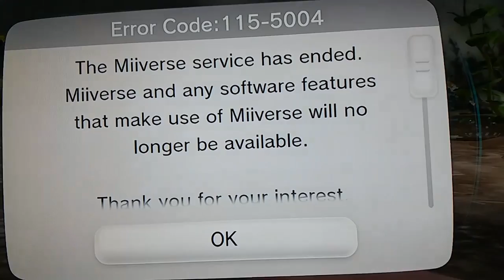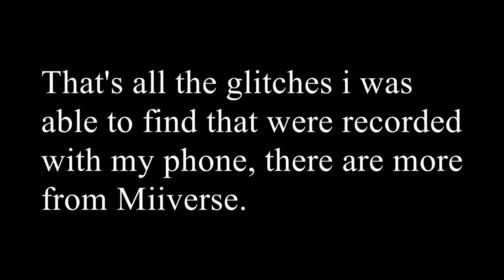My Recorded Glitches (2011 - 2019)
Everything i recorded, from 2011 to 2019, just recently i discovered a glitch on Super Mario 3D Land (that's a separate video) AFTER i started compiling everything for this video. The 2011 videos are rough, and there are recordings done by probably 4 different phones.
Most of these videos were released on my OG channel at the beginning of 2019, but deleted them, so idk if this should be for [DELETED] or [UNRELEASED] because there is some stuff here that i never released as well.

0:00 Previously Uploaded Glitches.
6:53 New never before uploaded ones.

Most of the glitches here are probably already well known, but there could be some that you haven't seen before, so take this as a lot with tons of trash but probably just a little something that might just make you break even.

The games shown here are:
- Kirby's Epic Yarn* (Wii)
- Super Mario Galaxy (Wii)
- Super Mario Sunshine (Gamecube, played on Wii)
- New Super Mario Bros. (DS)
- Super Mario Galaxy 2 (Wii)
- Darksiders II (Wii U)
- Sonic The Hedgehog 2 (Genesis)
- Sonic Colors* (Wii)
- Assassin's Creed II: Discovery* (DS)
- Little Big Planet 3 (PS3)
- Super Mario 3D World (Wii U)
- Pikmin 3 (Wii U)
- Grand Theft Auto V (PS3) [Picture Only]
- Resident Evil 4* (PS2) [Picture Only]

Most glitches happened with original physical copies on original hardware, some were done intentional. The not original games have an *, the only one i managed to get original later was Sonic Colors, in RE4 i did a glitch that was already done on original copies by other people and AC II was very busted, couldn't even finish the game so that glitch was probably because the game wasn't in good condition. The only digital games were Pikmin 3, LBP3 and Darksiders II.

I'm pretty sure that now i can record the Wii glitches direct to the computer with the same method i'm using for recording Wii Sports and Animal Crossing, doing some of those glitches again will be no problem.

Update June 4th 2023: The Miiverse tune at the end of the video got muted because some nobody claimed it.